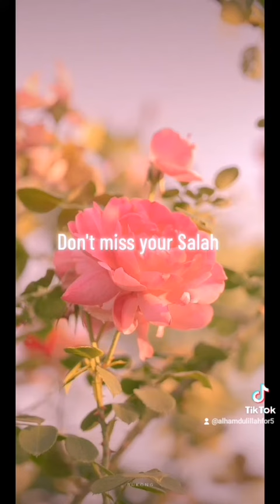New beautiful islamic video share Don’t miss your Salah